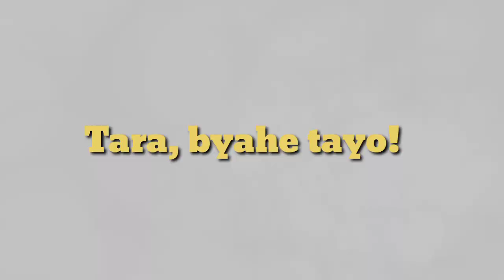Gaano nga ba kami kalayo sa syudad? Grabe Php2,000 ang pamasahe |Asfan Jeddah Road Tour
Just enjoy the music guys!

Arabian International Company
AIC Asfan
AIC Jeddah
AIC Metal Sheet
AIC Steel Asfan Plant
Makkah Road
Magkano pamasahe sa taxi Saudi Arabia
Magkano pamasahe Asfan Jeddah
Magkano pamasahe Asfan to Al Balad Jeddah
Buhay OFW
Byaheng Disyerto
Buhay Disyerto

Yung binayaran ko nga pala na 150SAR ay two way trip na un. You can rent a car for 100SAR from Asfan to Jeddah and vice versa, depende na sa usapan nyo ng driver. Yung 150SAR ko kasi may iba pang pinuntahan.